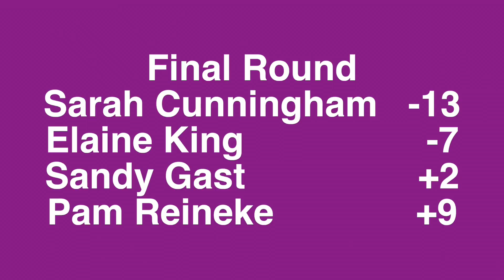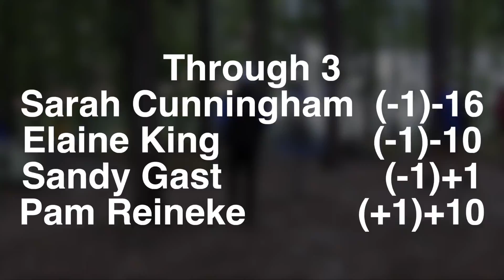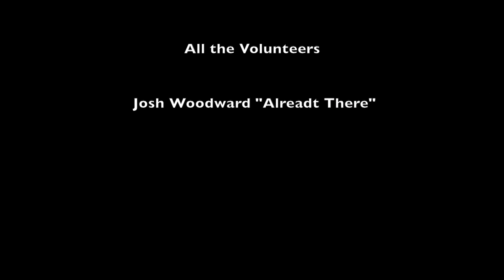2013 Magnolia Open Final Round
This is the final 18 at the 2013 Magnolia Open (Ladies Only) disc golf tournament held at the International Disc Golf Center in Appling, GA on October 12 - 13. The Pro Division lead card was Sarah Cunningham, Elaine King, Sandy Gast and Pam Reineke. They played the Ed Headrick Memorial Course short tees.